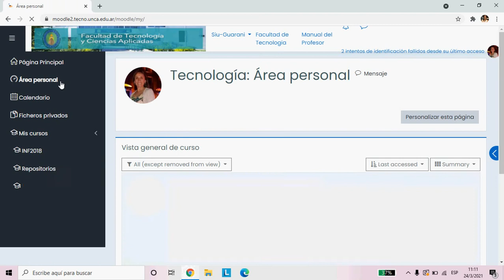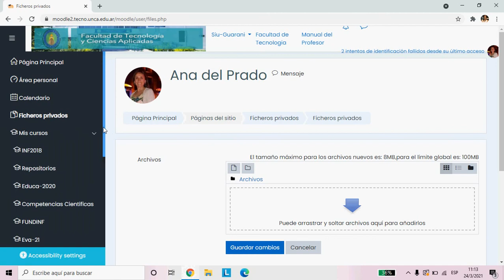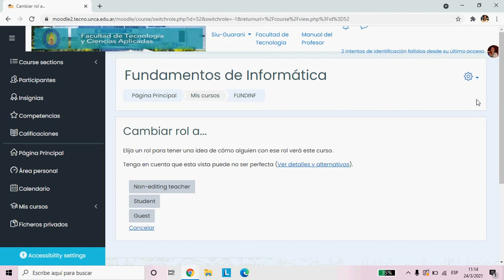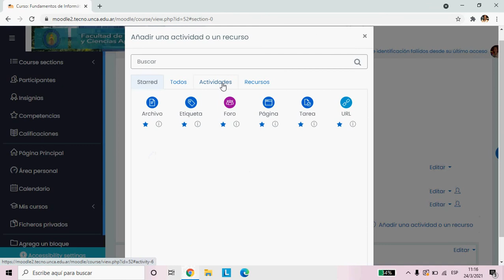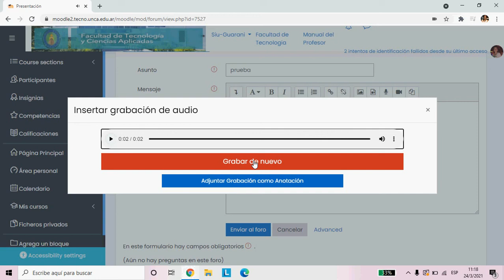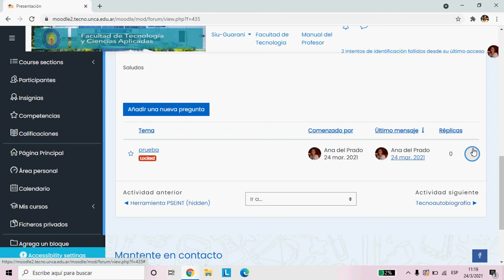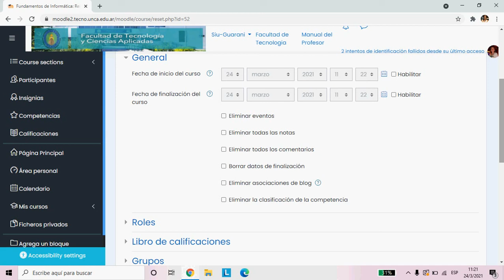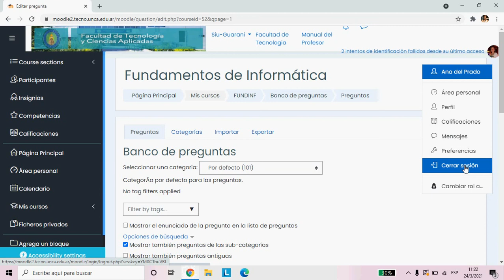Recorrido por Moodle 3 9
Vista de los diferentes menú y barras de navegación